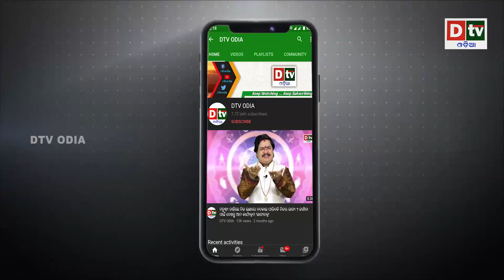ଆଉ ଚଲିବନି ଚୀନର ଚାଲ | Odia news live updates